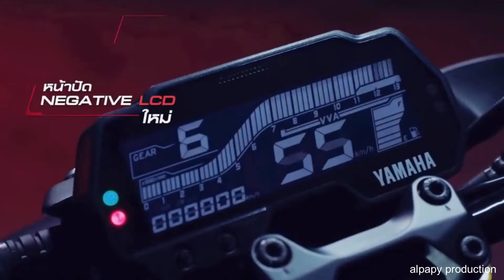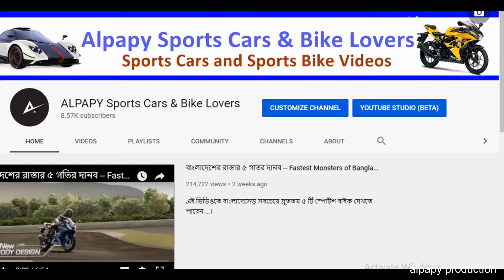24 March 2020